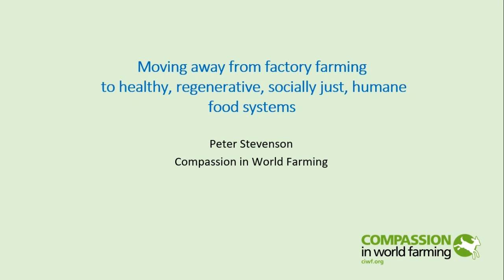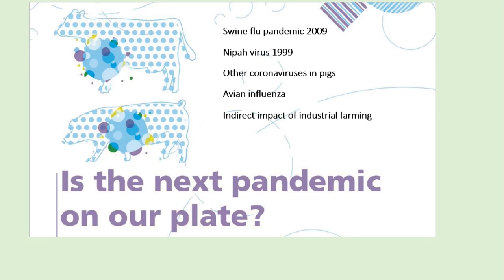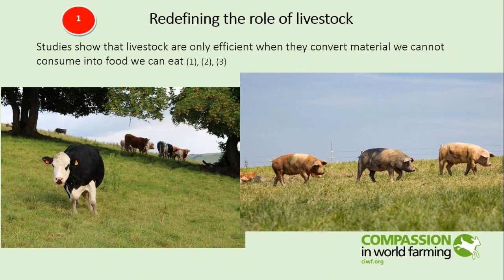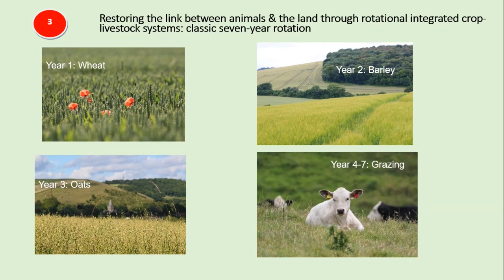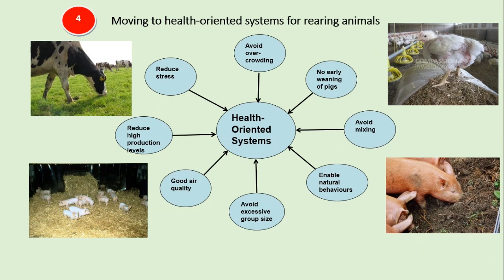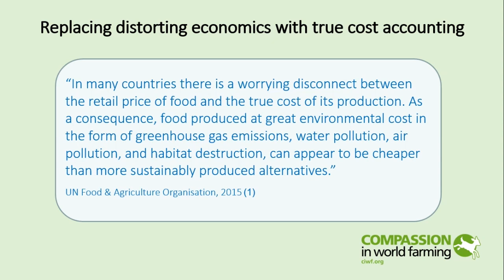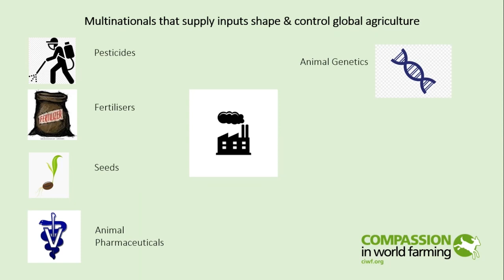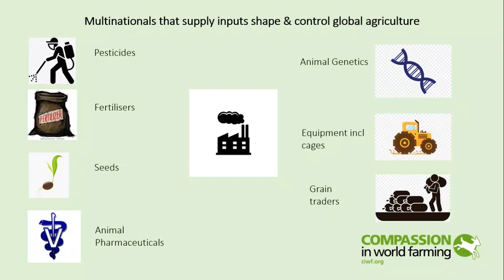“Is the Next Pandemic on our Plate?” Our food system through the lens of COVID-19.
Compassion in World Farming webinar and Q&A exploring the links between farmed animals and zoonotic diseases with Global CEO, Philip Lymbery and Chief Policy Advisor, Peter Stevenson. Compassion’s mission to end factory farming and transform our outdated food system is as relevant as ever and an important bio-security strategy to protect animals and people from zoonotic diseases. In response to the pandemic, we are calling on the world’s most influential organisations, including The World Bank, the United Nations and the World Health Organisation, to agree to replace factory farming with a food system that respects animals, nurtures our planet, and reduces the risk of pandemics. We urge you to add your voice for a future without factory farming by signing the petition If you can, we would also be grateful if you could please make a donation to help protect farm animal welfare and secure an alternative food system for a better future for all.